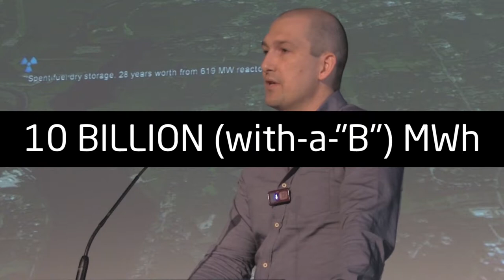4h35m22s03f So-Called Nuclear Waste is Clean Fuel Just Waiting for Reuse in a Fast Reactor - TR2016a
Do you know what I see when I look at it? I see another 10 billion megawatt-hours of electricity, because that fuel is just waiting to be recycled and reused in a fast reactor. -Ben Heard